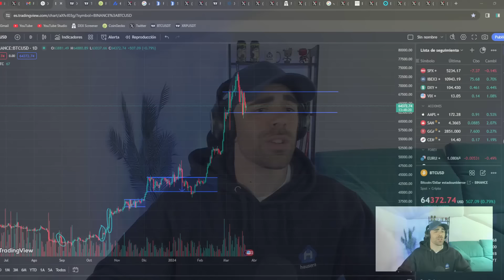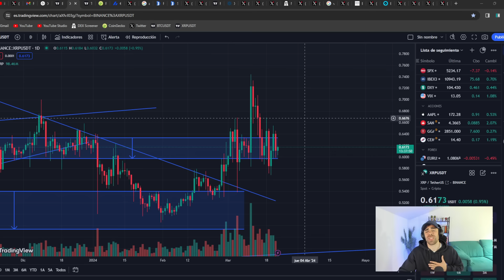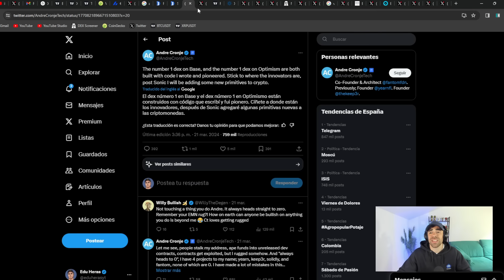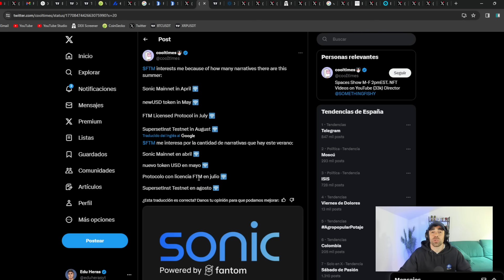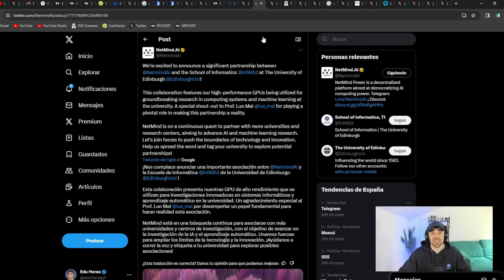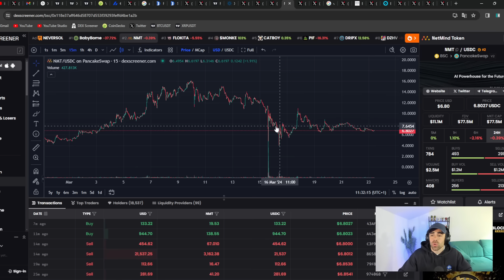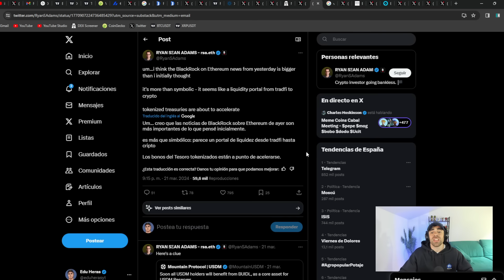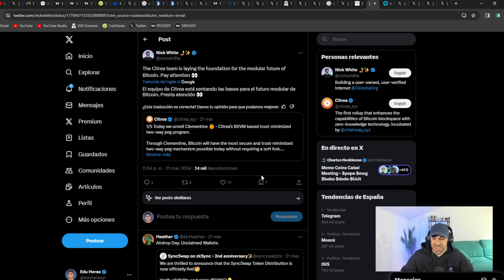VUELVE FANTOM🚨ESTA NOTICIA HARÁ EXPLOTAR EL MERCADO😱RIPPLE en el INICIO de algo MUY GRANDE🔥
➡️ Fantom vuelve en el mejor momento del mercado con una notica que hará explotar el mercado de las criptomonedas. Ripple está en el inicio de algo muy grande. Coinbase y Circle podrían asociarse para comerse el mercado de los pagos y desbancar a Ripple.

✅ Opera con las mejores condiciones en Prime XBT y llévate un 7% de tu depósito

Fantom vuelve a resurgir de sus cenizas gracias a la vuelta de Andre Cronje. El que fuera el arquitecto de los mayores proyectos DeFi del anterior bullrun ha vuelto a Fantom para hacer explotar el ecosistema y devolver a Fantom al lugar que estuvo hace dos años.

Por fin se aprueban en la red de Ripple los automated market makers y esto puede ser el inicio de algo muy grande en Ripple tal y como ha avanzado David Schwartz en sus redes. Parece ser que el optimismo alrededor de los AMM en Ripple es real y veremos si eso se proyecta en el precio de XRP que por ahora no se ha movido demasiado.

Coinbase y Circle podrían asociarse para comerse a todos los proyectos de pagos del ecosistema creando una red sin comisiones y rápida como L2 de Ethereum.